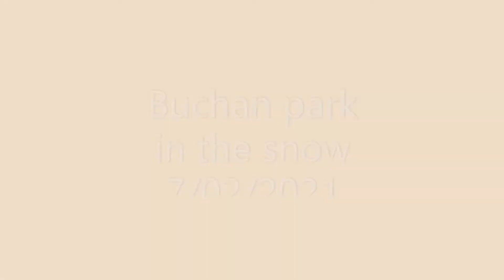Wildlife Broadfield woods in the snow today 07/02/2021